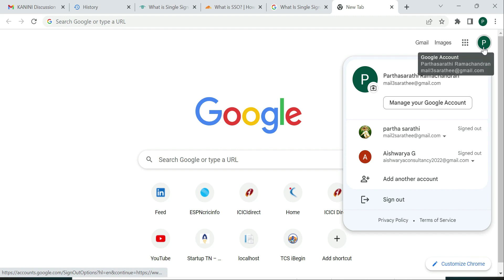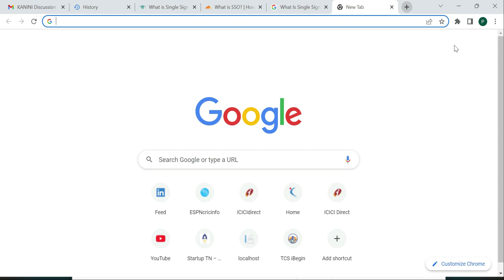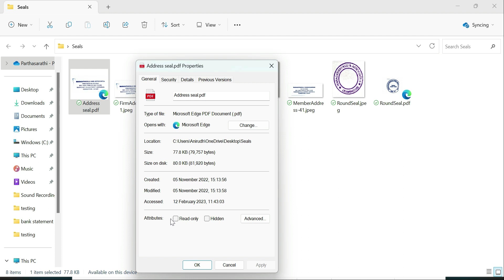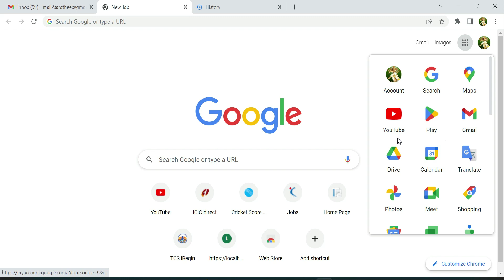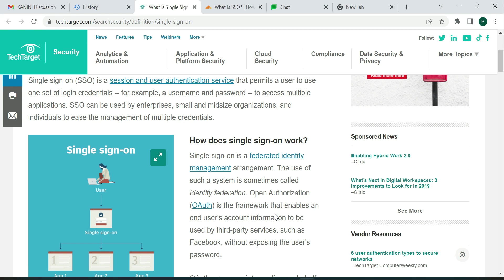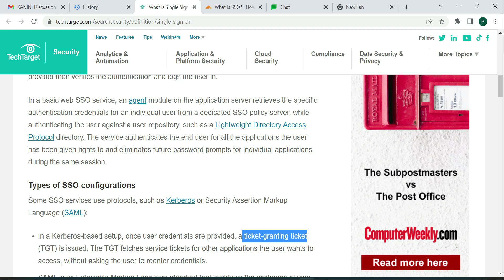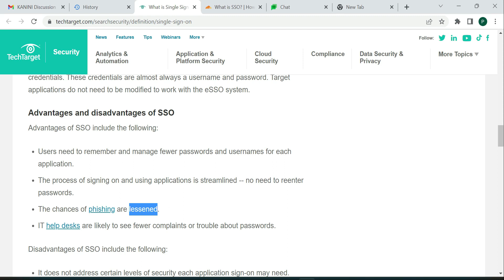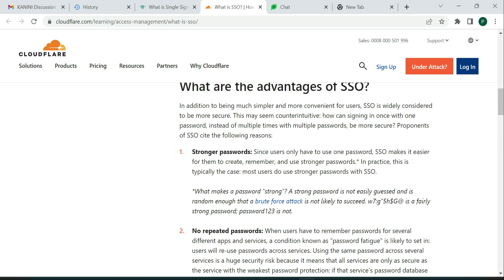What Is Single Sign-on (SSO)? How It Works?ஒற்றை உள்நுழைவு என்றால் என்ன? எப்படி இது செயல்படுகிறது?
What Is Single Sign-on (SSO)? How It Works?ஒற்றை உள்நுழைவு (SSO) என்றால் என்ன? எப்படி இது செயல்படுகிறது? Tamil /IT/Freshers/Beginner/
Single Sign-on (SSO)
Single Access Point
 identity federation
SAML
LDAP
Software Developer
Fresher , IT